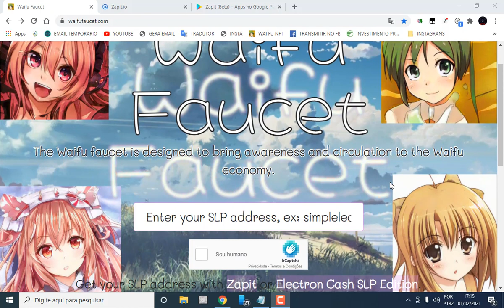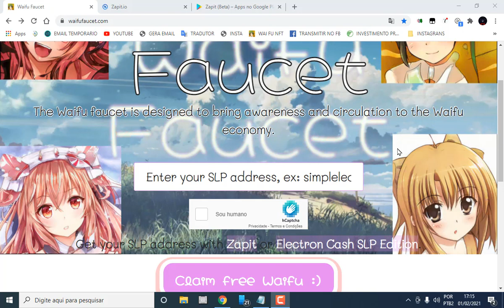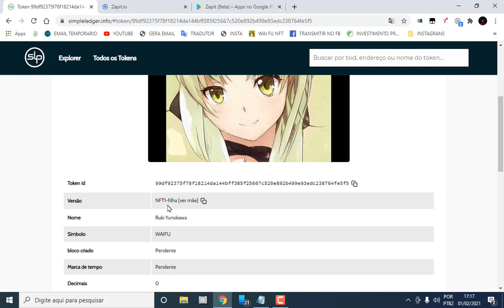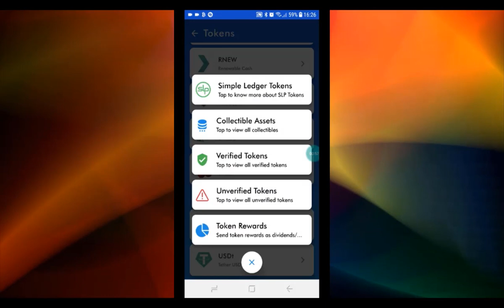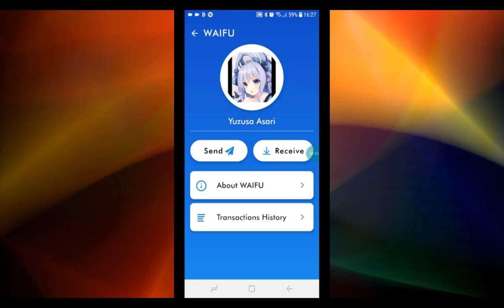Faucet Pagando Token NFT - Ganhe Tokens NFT na HORA !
Faucet pagando Tokens NFT da Rede Bitcoin Cash. Pagamento Direto na sua carteira Zapit
CODIGO REFERIDO : christiansterque